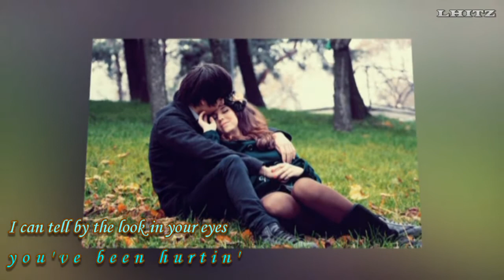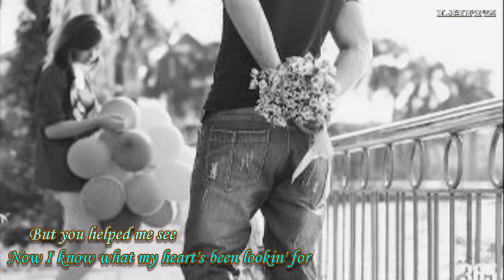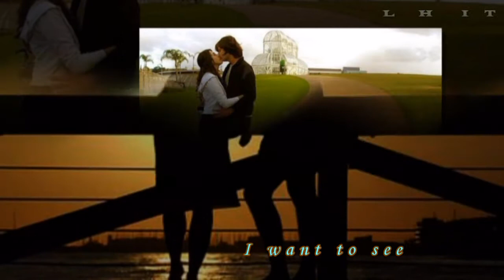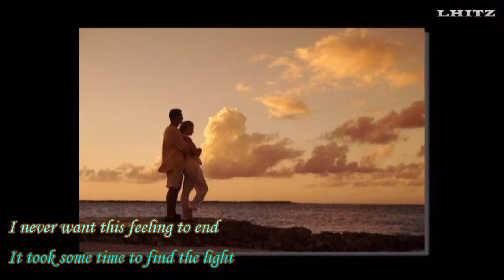Heaven In Your Eyes by Loverboy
Loverboy is a Canadian rock group formed in 1979 in Calgary, Alberta. Throughout the 1980s, the band accumulated numerous hit songs in Canada and the United States, earning four multi-platinum albums and selling millions of records. After being rejected by many American record labels, they signed with Columbia/CBS Records Canada and began recording their first album March 20, 1980, with Mike Reno (born in New Westminster, B.C. January 8, 1955 and previously with Moxy as Mike Rynoski) on lead vocals, Paul Dean (born in Vancouver, B.C. on February 19, 1946; previously with Streetheart and Scrubbaloe Caine) on guitars and vocals, Jim Clench (formerly of April Wine and BTO, who was born in Montreal May 1, 1949 but was quickly replaced by Scott Smith born in Winnipeg, MB on February 13, 1955) on bass guitar, Doug Johnson (born in New Westminster December 19, 1957) on keyboards, and Matt Frenette (born in Calgary on March 7, 1954) on drums. The band's hit singles, particularly "Turn Me Loose" and "Working for the Weekend", have become arena rock staples and are still heard on many classic rock radio stations across the United States and Canada. They are currently based in Vancouver, British Columbia.